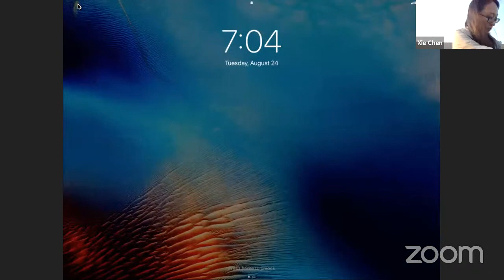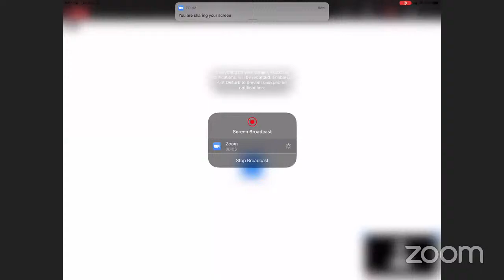Xie Chen - Paths to QFT, Durham 2021